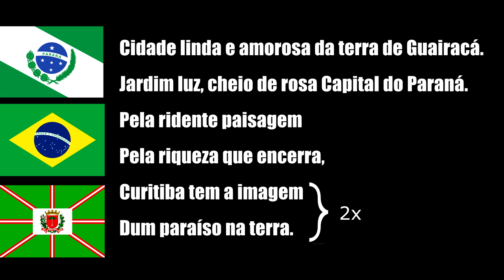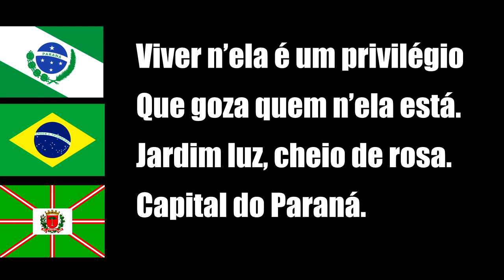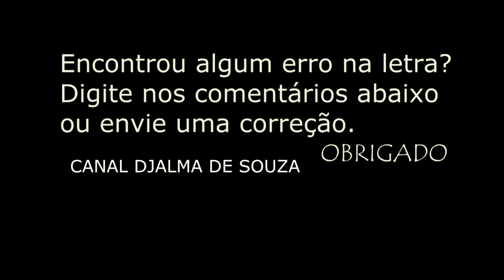CURITIBA - PR - SÍMBOLOS DO MUNICÍPIO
Curitiba é um município brasileiro, capital do estado do Paraná, localizado a 934 metros de altitude no Primeiro Planalto Paranaense, a mais de 110 quilômetros do Oceano Atlântico, distante 1 386 km a sul de Brasília, capital federal. Com 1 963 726 habitantes, é o município mais populoso do Paraná e da região Sul, além de ser o 8.º do país, segundo estimativa populacional calculada pelo IBGE para 2021. Fundado em 1693, a partir de um pequeno povoado bandeirante, Curitiba tornou-se uma importante parada comercial com a abertura da estrada tropeira entre Sorocaba e Viamão, vindo, em 1853, a ser a capital da recém-emancipada Província do Paraná. Desde então, a cidade, conhecida pelas suas ruas largas, manteve um ritmo de crescimento urbano fortalecido pela chegada de diversos imigrantes europeus ao longo do século XIX, na maioria, alemães, poloneses, ucranianos e italianos, que contribuíram para a atual diversidade cultural.

Curitiba experimentou diversos planos urbanísticos e legislações que visavam controlar seu crescimento, que a levaram a ficar famosa internacionalmente pelas suas inovações urbanísticas e cuidado com o meio ambiente. A maior delas foi no transporte público, cujo sistema inspirou o TransMilenio, implantado em Bogotá, na Colômbia.

Também conta com elevada posição nos indicadores de educação, a menor taxa de analfabetismo e a melhor qualidade no ensino básico entre as capitais. O Índice Mastercard de Mercados Emergentes 2008, criado com a intenção de avaliar e comparar o desempenho das cidades em diferentes funções que interligam os negócios e o comércio no mundo inteiro, posicionou-a como a 49.ª com maior influência global. Curitiba foi classificada pelo Índice Verde de Cidades de 2015, realizado pela Siemens com a Economist Intelligence Unit, como a mais ambientalmente sustentável da América Latina.Também foi considerada pela Organização das Nações Unidas para a Educação, a Ciência e a Cultura (Unesco) uma das “cidades criativas” do Brasil em 2014, ao lado de Florianópolis.
Museu oscar Niemeyer
Caminho do Vinho
Mercado Municipal
Ópera de Arame
Presídio Ahú
Rua 24 horas
Museu do Holocausto
Bosque de Portugal
Tour Gastronômico
HINO DO MUNICÍPIO DE CURITIBA
HINO DA CAPITAL DO PARANÁ
HINO DE CURITIBA

I
Cidade linda e amorosa da terra de Guairacá.
Jardim luz, cheio de rosa Capital do Paraná.
Pela ridente paisagem
Pela riqueza que encerra,
Curitiba tem a imagem
Dum paraíso na terra.

ll
Viver n’ela é um privilégio
Que goza quem n’ela está.
Jardim luz, cheio de rosa.
Capital do Paraná.

Pérola deste planalto
Toda faceira e bonita.
Na riqueza e na opulência
Vive, resplande, palpita

lll
Subindo pela colina
Altiva sempre será.
Coração do Paraná.
Salve! cidade querida
Glória de heróis fundadores.
Curitiba, linda jóia
Feita de luz e de flores.

Lei municipal 2.993/1967

Artigo 18º - O Hino Municipal é o que for classificado em 1º lugar na forma do disposto no Decreto Municipal nº 1.366, de 03 de setembro de 1965.

§ Único - Fica o Chefe do Poder Executivo autorizado a regulamentar a execução do Hino Municipal, obedecendo em princípio a presente lei e o prescrito no Decreto Lei nº4.545, de 31 de julho de 1942, com relação ao Hino Naciona
BANDEIRA MUNICIPAL

Lei municipal 2.993/1967

Artigo 6º - A Bandeira Municipal será oitavada, em cor verde, formando as oitavas figuras geométricas trapezoidais, constituídas por oito faixas vermelhas carregadas por oito faixas brancas, dispostas duas a duas no sentido horizontal, vertical em banda e em barra, que partem de um retângulo branco central, onde é plicado o brasão.

§ Único - O Brasão no centro da Bandeira simboliza o Governo Municipal e o retângulo no qual é aplicado representa a própria cidade sede do Município. As faixas simbolizam o Poder Municipal que se expande à todos os quadrantes do território e as oitavas (figuras geométricas trapezoidais) assim constituídas, representam as propriedades rurais existentes no território municipal.

Artigo 7º - Em conformidade às regras heráldicas, nas reproduções, a Bandeira terá as dimensões oficiais adotadas para a Bandeira Nacional, levando-se em consideração nove módulos de altura por treze de comprimento.

§ Único - A Bandeira Nacional poderá ser reproduzida em bandeirolas de papel nas comemorações de efemérides, obedecendo-se sempre, os módulos e cores heráldicas.